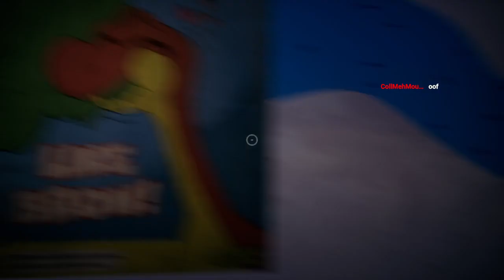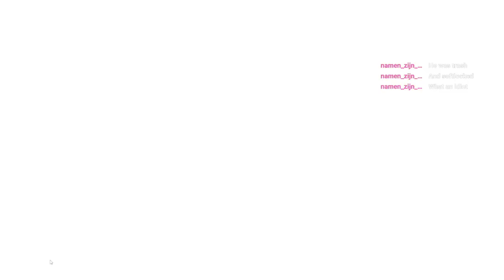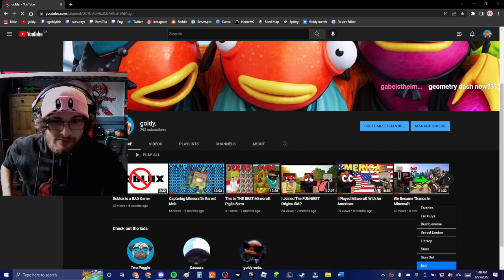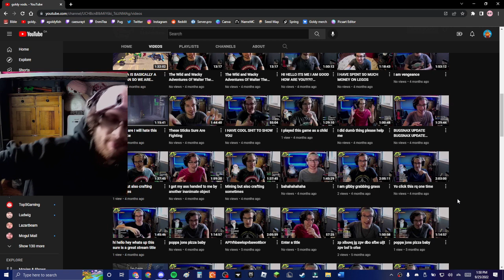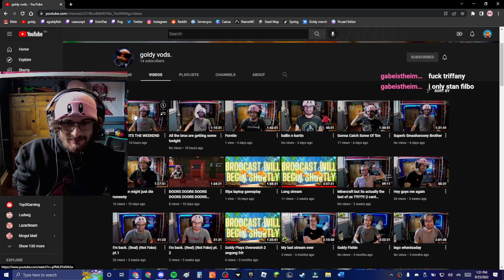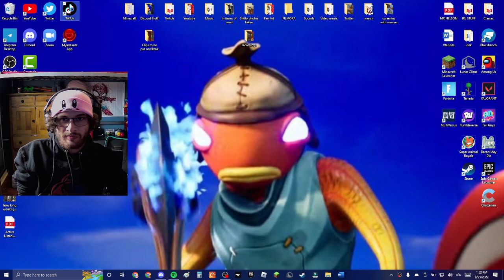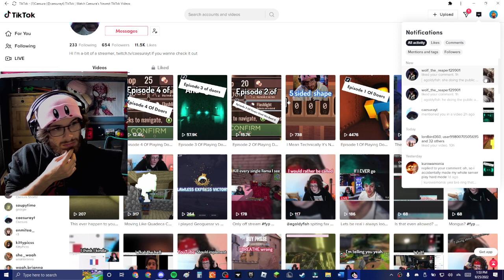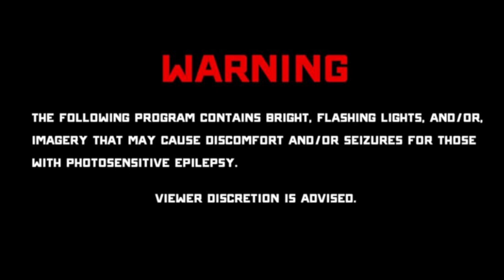Soonday afternoons day